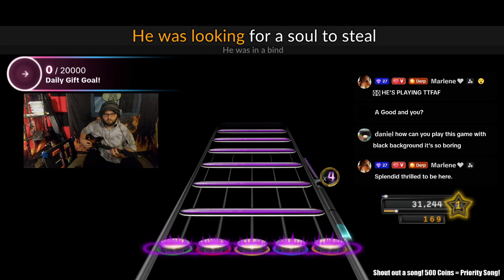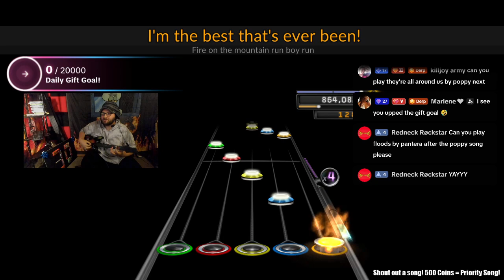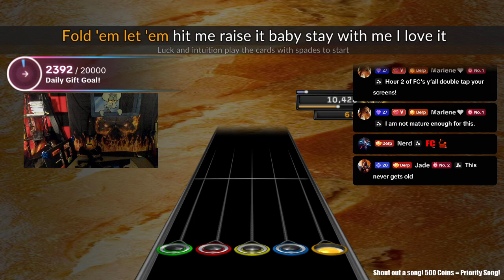A Clone Hero Stream That Started And Ended With TTFAF ~ September 30, 2024